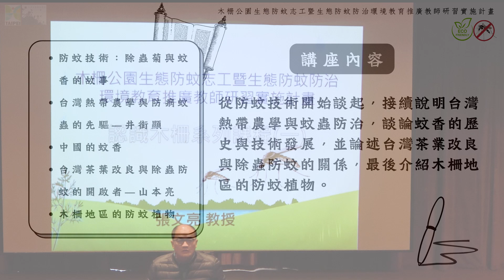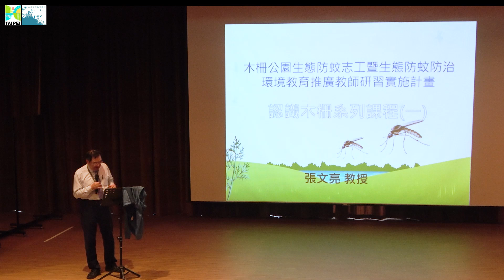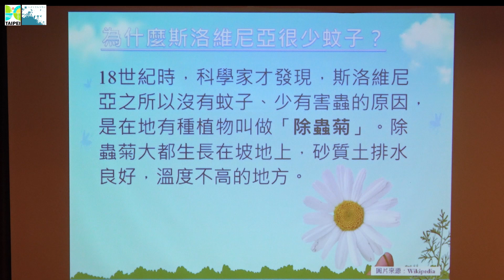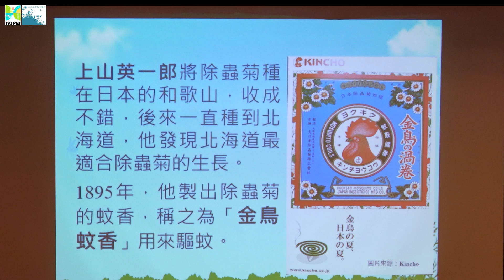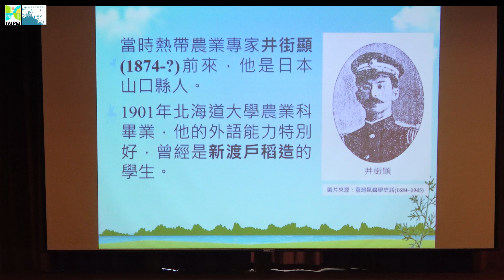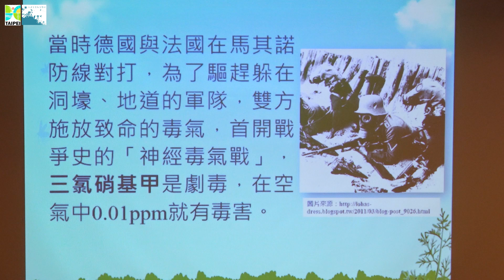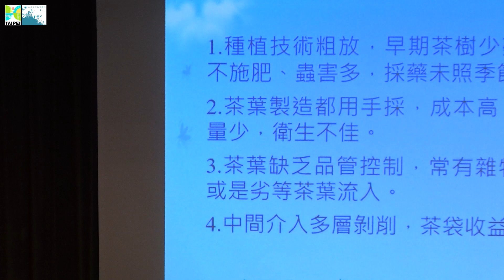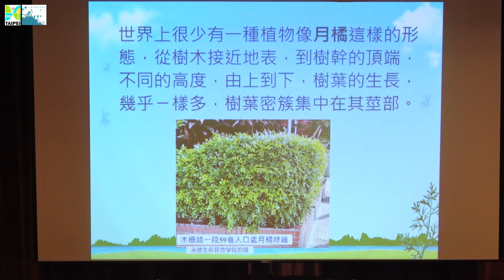2024年03月13日–木柵公園生態防蚊志工暨生態防蚊防治環境教育推廣教師研習第2場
永建生態教育學院張文亮教授主講，從防蚊技術開始談起，接續說明台灣熱帶農學與蚊蟲防治，談論蚊香的歷史與技術發展，並論述台灣茶業改良與除蟲防蚊的關係，最後介紹木柵地區的防蚊植物。

講座章節
00:00 生態防蚊防治環境教育推廣教師研習介紹
02:00 木柵地區地質與歷史人文介紹
09:28 防蚊技術：除蟲菊與蚊香的故事
20:12 除蟲菊的發現、利用與發展
30:43 台灣熱帶農學與防病蚊蟲的先驅–井街顯
48:06 台灣茶葉改良與除蟲防蚊的開啟者–山本亮
01:05:02 木柵地區的防蚊植物